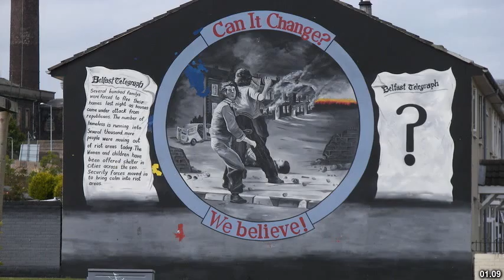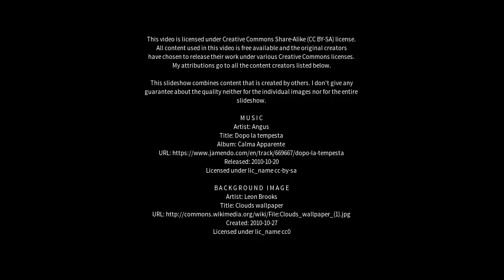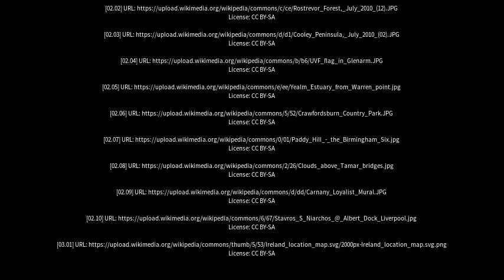Best places to visit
Best places to visit - Warrenpoint (United Kingdom) Best places to visit - Slideshows from all over the world - City trips, nature pictures, etc.